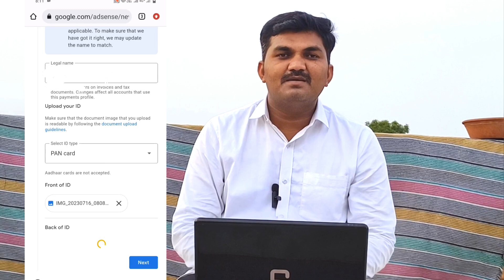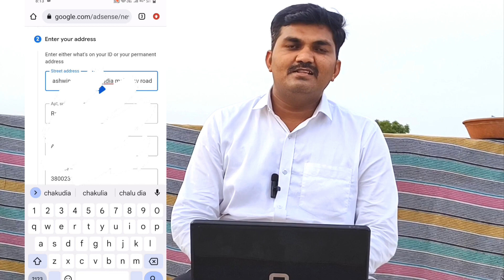Google Adsense Identity verification | adsense account me verification kese kare